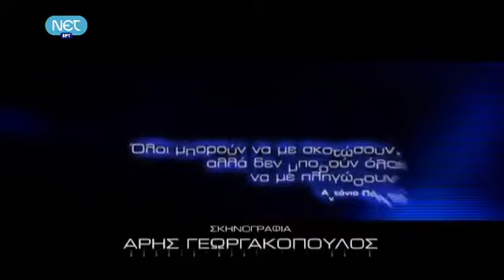Χριστος Τσολάκης,λόγια σοφίας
Ο δάσκαλος Χρίστος Τσολάκης - ομότιμος καθηγητής στο Παιδαγωγικό τμήμα Δημοτικής εκπαίδευσης του ΑΠΘ ήταν καλεσμένος στην εκπομπή "Στα Άκρα" την Παρασκευή 10 Ιουνίου του 2011 και μίλησε για παιδεία, μόρφωση, καλλιέργεια, και για το εκπαιδευτικό μας σύστημα. Αναφέρθηκε στους δασκάλους του, τους γονείς του, τους εκπαιδευτικούς μας και το σχολειό.